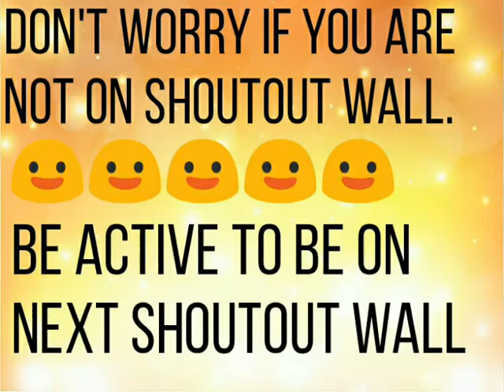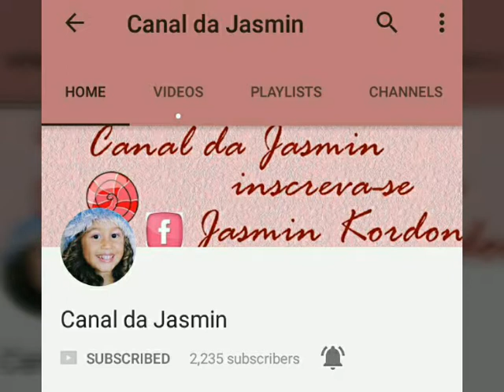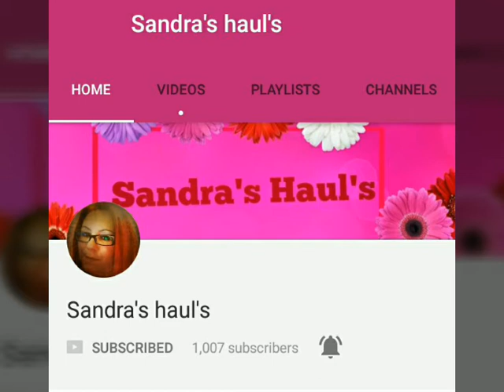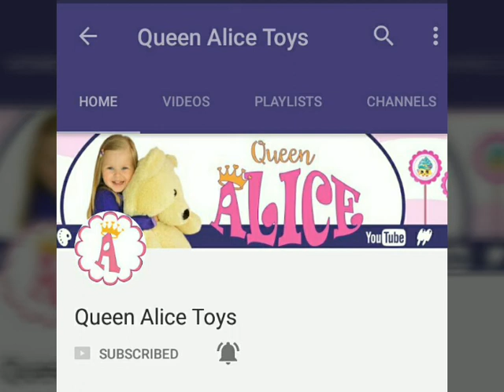OFFLINE SHOUTOUT #1 { REQUESTED VIDIO }👍👌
So this is another requested vidio from one of my active subscriber.

All youtubers on shoutout wall must comment in comment box so that others youtubers can get you easily and you can get more subbies

Hope this offline shoutout works for my all active subscribers and other youtubers as well

Keep supporting each other

 Like the vidio